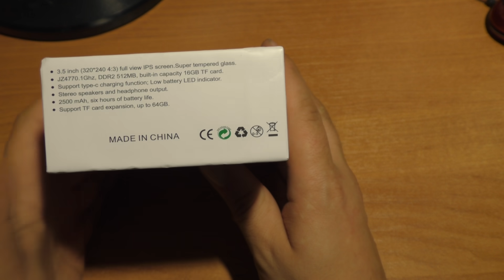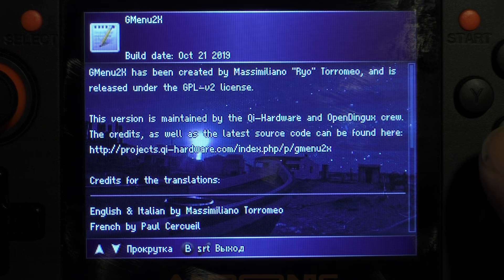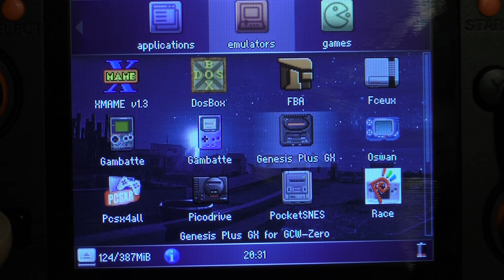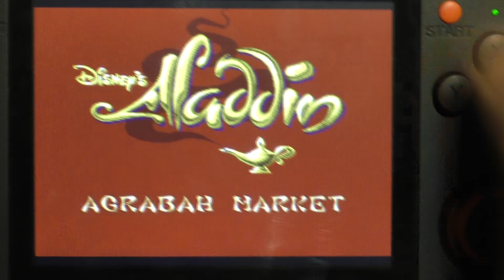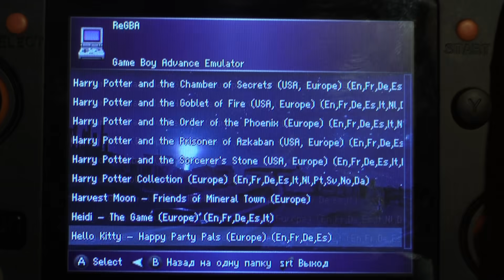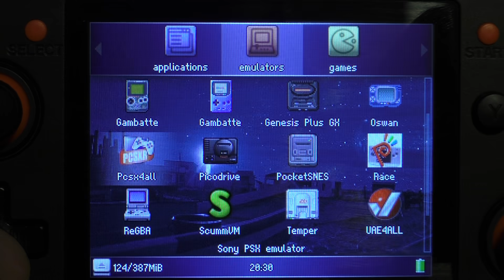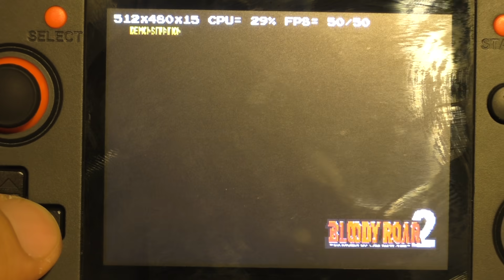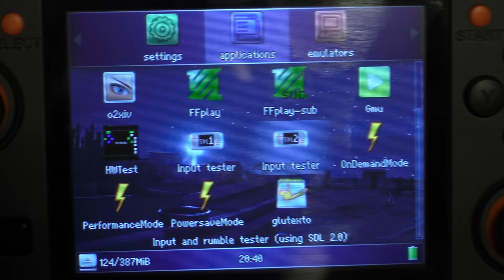ANBERNIC RG350 - НОВЫЙ ХИТ?! [консоль с AliExpress]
В сентябре на сайте Aliexpress появилась новая консоль ANBERNIC RG350! Как всегда, рассмотрим что она из себя представляет и посмотрим как работают эмуляторы!
В ДАННОЙ КОНСОЛИ НЕ РАБОТАЕТ ВЫХОД НА ТВ, обещают добавить с прошивками! Все игры запускались на прошивке 1.5!

Технические характеристики:
Экран: 3,5 дюйма (320*240 4.3) ips
Процессор: JZ4770 1Ghz
Оперативная память: DDR2 512 MB
Память: внутренняя карта microSD на 16gb, поддержка карт памяти до 128gb
Звук: стереодинамики, выход 3,5мм на наушники
Батарея: аккамулятор 2500 mAh, до 6 часов работы